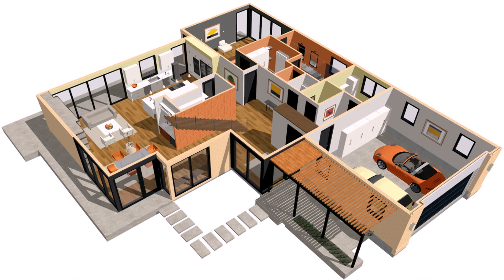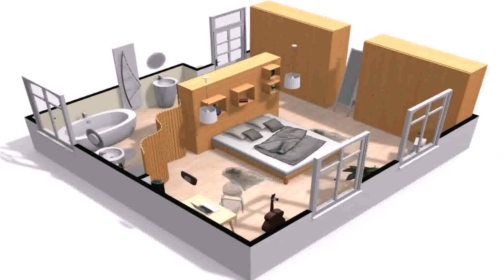Architecture Design For Home In India Free - Gif Maker DaddyGif.com (see description)